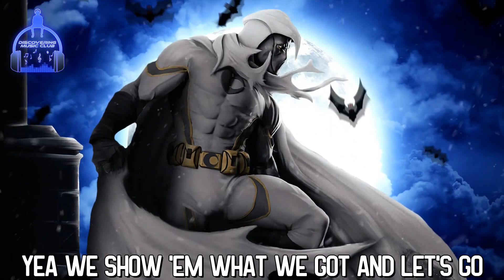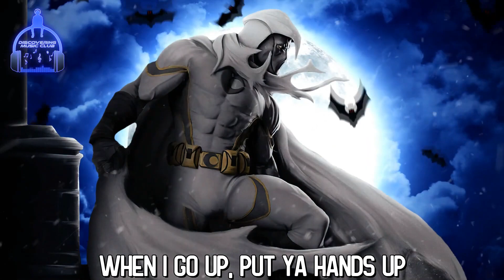EPIC MUSIC "Sun Heat - Amazing [Lyric Video]"